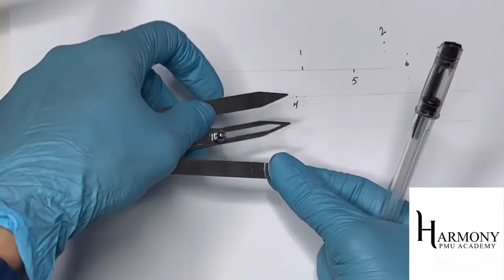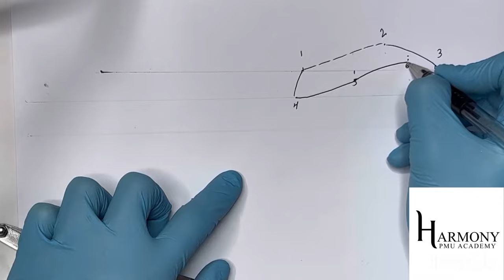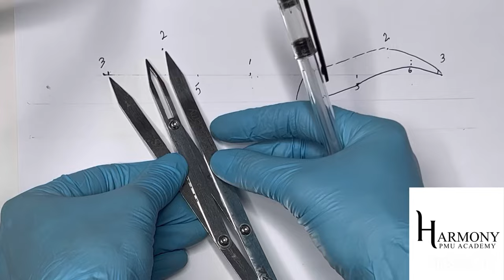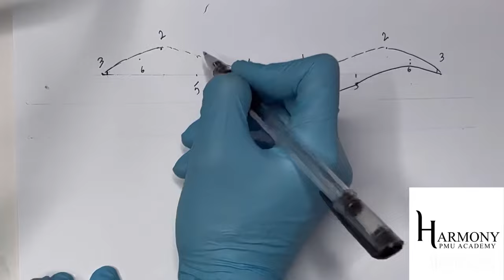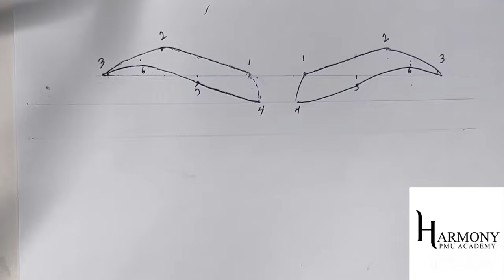How to use Compass (Microblading Divider) for Mapping Eyebrows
In this video i show you how to use compass to shape and create symmetrical eyebrows.

Microblading training available with latest techniques by master Shayli.
Learn Everything You Need for Your New Career in Top-Notch Beauty Courses. Get Started on Your Future as a Beauty Professional.

Graduate from the top International Beauty Academy, Harmony Academy. High-Quality & Affordable Courses, 5 Star Reviewed Master Shayli offers her amazing course Private/Live/Online/Over Zoom. International certification with ongoing support